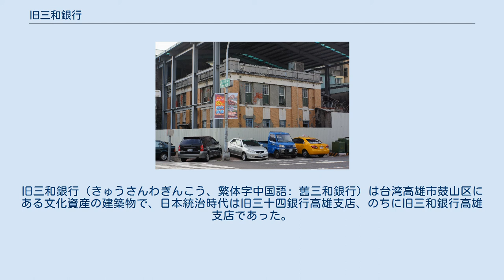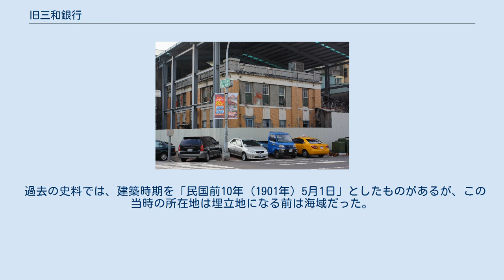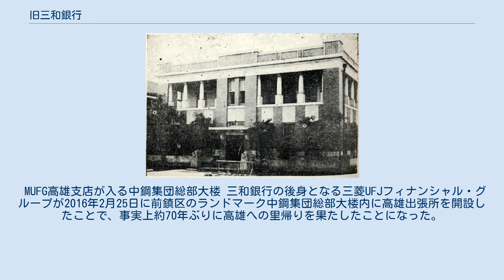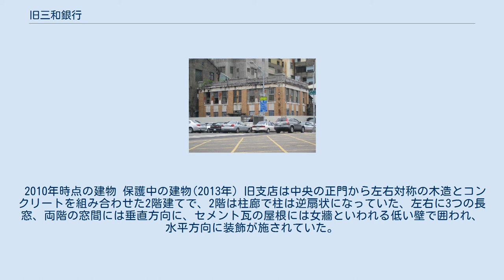旧三和銀行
旧三和銀行（きゅうさんわぎんこう、繁体字中国語: 舊三和銀行）は台湾高雄市鼓山区にある文化資産の建築物で、日本統治時代は旧三十四銀行高雄支店、のちに旧三和銀行高雄支店であった。
第二次世界大戦後は高雄市警察局の派出所として1990年まで使われ、2003年に市文化局が「舊三和銀行」名義で市の歴史建築に登録。
修復計画が進められ、2020年1月よりカフェ「新濱・駅前」として生まれ変わった。
その名は日本統治時代に新濱町として区分されていたことに由来する。
 三十四銀行時代の建物 旧三和銀行の建物は三十四銀行が高雄に支店を開設する前から存在しており、竣工時期は不明であるが、台湾総督府鉄道縦貫線の打狗停車場（現高雄港駅）が設置された明治41年（1900年）より後、「打狗郵便局」（現中華郵政鼓山分局）が落成した大正2年（1912年）より前とされている。
 過去の史料では、建築時期を「民国前10年（1901年）5月1日」としたものがあるが、この当時の所在地は埋立地になる前は海域だった。
このため2000年代に『高雄市歴史建築 『舊三和銀行』調査研究及修復計画』を作成した市政府や建築事務所は、三十四銀行高雄支店開設の「大正10年（民国10年、1921年）」を「民国前10年」と誤表記した可能性があるとしている。
 三十四銀行高雄支店は大正10年（1921年）3月5日に開設され、その後三十四銀行、山口銀行、鴻池銀行が昭和8年（1933年）の合併に伴い誕生した三和銀行高雄支店として営業していた。
 終戦後、三和銀行は海外資産を放棄することになり、民国35年（1946年）7月、台湾にあった三和銀行の全支店、全資産は台湾銀行に所有権が正式に移転した。
支店ビルはその後高雄市政府警察局鼓山分局新浜派出所となり1990年に手狭さと老朽化により高雄港駅により近い臨海三路へ移転するまで使われた。
その後は空室物件として永らく放置されていたが、指定歴史建築登録後は高雄市政府文化局が借り上げて修復し、カルチャースポットとして再生する計画がある。
 戦前より三和銀行向かいの現鼓山一路に台湾銀行打狗支店があった。
1972年9月より同地で同行鼓山支店が営業している。
 MUFG高雄支店が入る中鋼集団総部大楼 三和銀行の後身となる三菱UFJフィナンシャル・グループが2016年2月25日に前鎮区のランドマーク中鋼集団総部大楼内に高雄出張所を開設したことで、事実上約70年ぶりに高雄への里帰りを果たしたことになった。
また新旧両支店は高雄ライトレール（2017年9月第1段階区間全線開業）によって直結され、旧支店は哈瑪星駅、新支店は軟体園区駅が最寄りとなる。
 2010年時点の建物 保護中の建物(2013年) 旧支店は中央の正門から左右対称の木造とコンクリートを組み合わせた2階建てで、2階は柱廊で柱は逆扇状になっていた、左右に3つの長窓、両階の窓間には垂直方向に、セメント瓦の屋根には女牆といわれる低い壁で囲われ、水平方向に装飾が施されていた。
日本で西洋建築が本格化する過渡期の和洋折衷とみられている。
壁には黄土色の煉瓦が使われ、更に建物隅には角用の特性煉瓦が用いられた。
窓のサッシにはタイワンベニヒノキが至る所で使われていた。
木造の梁はほぞ継ぎ工法が使われている。
戦後はかなり改築がなされ、特に2階部分は三十四銀行時代とはかなり変更されている。